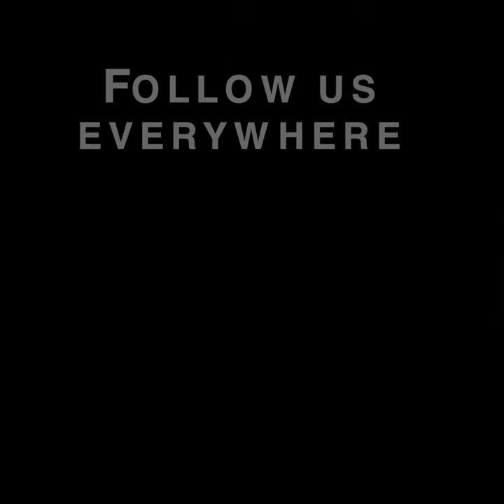Quand Miss Israël et Miss Irak prenne la pose sur Instagram !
Quand Miss Israël et Miss Irak prenne une pose "Peace and love" sur Instagram, ça fait des étincelles. Qu'en penses-tu?